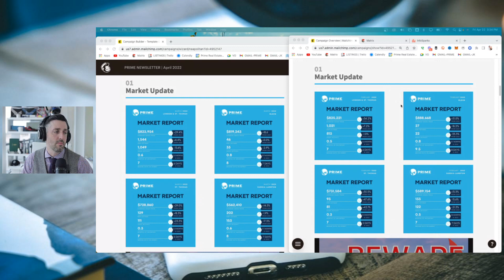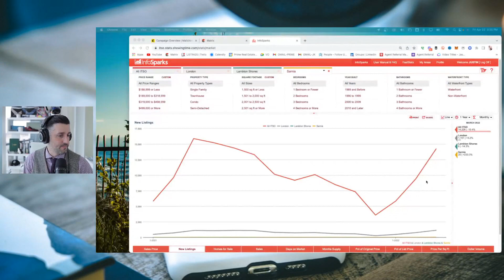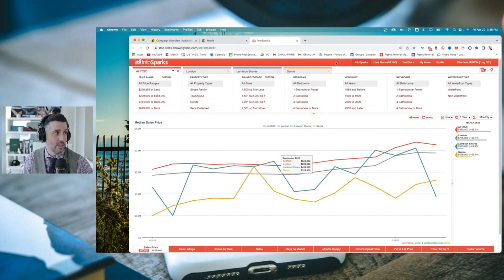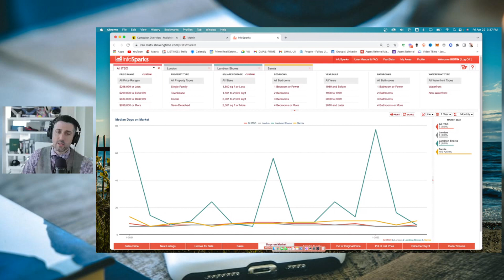The Truth About the REAL ESTATE MARKET & What's Coming In 2022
The real estate market is always changing.

In this video, we take a look at what's been happening recently and what experts are saying about the market in 2022. Whether you're a first-time homebuyer or an experienced investor, it's important to stay up to date on the latest trends!